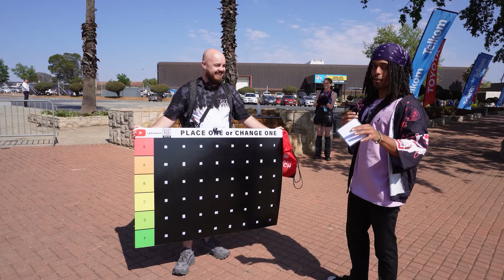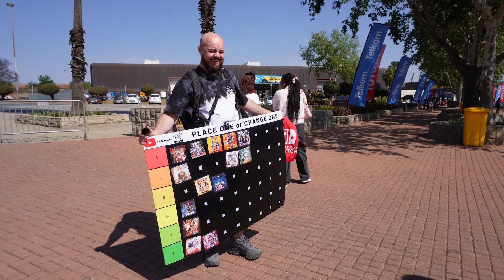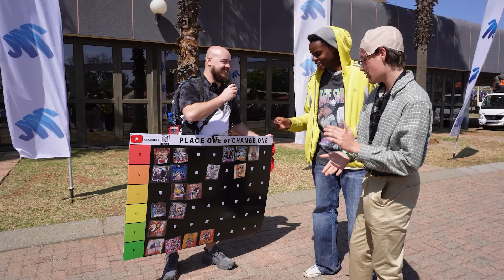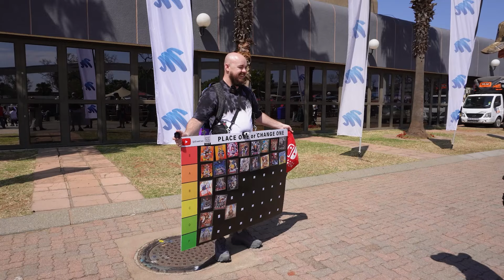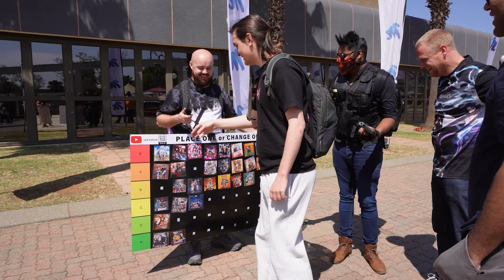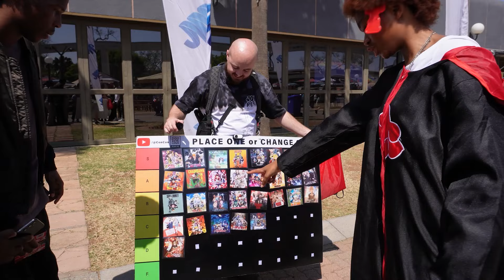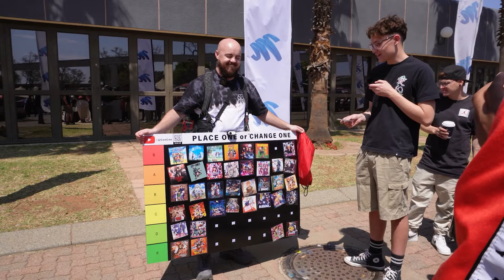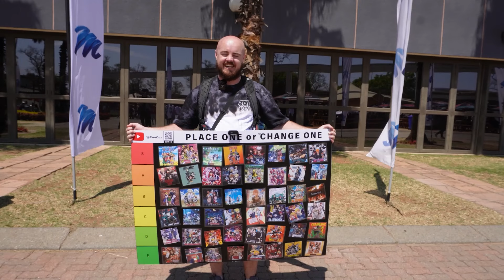Comic Con Africa makes an Anime Tier List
This is an entertainment video showcase of anime fans making an anime tier list live with reactions at Comic Con Africa 2024 in South Africa.